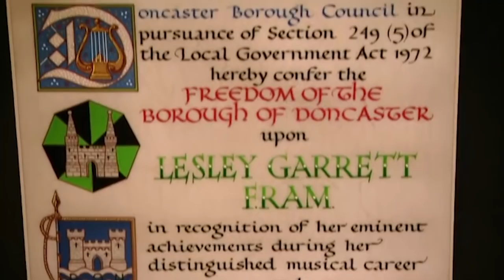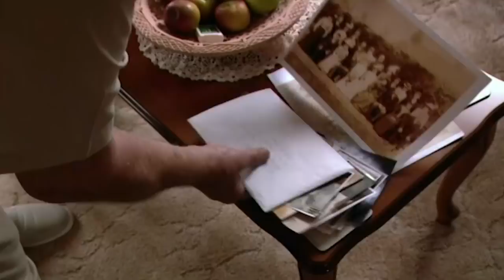Lesley Garrett Traces Her Northern Roots | Who Do You Think You Are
Lesley Garrett, Britain's most popular soprano, left her working-class roots in Yorkshire over 30 years ago to train at the Royal Academy of Music in London. She heads back north to meet with her father Derek and discovers her great-great-grandad Garrett was a key player in Thorne Parish Council in 1901.

Lesley Garrett thinks of herself as a “driven” person. For the famous soprano, tracing her family history is a way of discovering where her determination to succeed springs from. Looking back in time, she certainly finds plenty of examples of Yorkshire grit as she investigates her family’s roots in Thorne, near Doncaster.

Less expected, she also discovers a dark scandal. It’s her father, Derek, who alerts Lesley to a story concerning her 2x great grandfather, Charles (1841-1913), who was said to have poisoned his wife, Mary (1841-99). Can this really be true?

Mary’s death certificate seems to confirm the story, recording that she passed away after taking “carbolic acid, accidentally administered”. A report on the coroner’s inquest, published in the local paper, adds more details. Charles, whose story was completely accepted, said he mixed up two bottles, accidentally giving Mary the antiseptic instead of her medicine. Charles added that he smashed the bottles to make sure such a mistake never occurred again. Mary died within 20 minutes.

When Lesley tells her father what she’s found, Derek says he thinks it explains why his own grandparents, Tom and Mary Garrett, cut themselves off from Charles. In doing so, they also cut themselves off from family wealth because Charles was a landowner – enough of a bigwig to be a local councilor.

Instead, Tom lived in more modest circumstances and ran a local butchers. It was, thinks Lesley, probably “a hard and difficult life”. Not that Tom and Mary come down the years as people scared of hard work. Mary was an active member of the temperance movement, a proto-feminist who valued thriftiness and self-reliance. She was known in the family as “the duchess”.
Nevertheless, the schism did lead to Tom and Mary’s children enjoying a less privileged background than might otherwise have been so. Arthur (1909-94), Lesley’s grandfather, went to work on the railways. Derek too started his career on the railways before later becoming a teacher.

Arthur married Kathleen Appleton (1911-99), whose own father, Frank, was a miner. Through her great uncle Bill, Lesley hears how Frank was once out cold for 10 days after being hit by a prop in a pit accident.

In a local working men’s club, Lesley learns more about Frank from local union men. Frank was a campaigner who believed in the ideals of communism. He was involved with the 1926 general strike and emerges from history as a romantic, idealistic figure. “That was fantastic,” says Lesley of the meeting, adding that she feels a “complete link” with Frank.

Another link from the era of the pits comes through music and the brass band tradition. Lesley’s maternal grandfather, Colin Wall (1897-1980), was a piano player, who was taught by his own father, William (who, incredibly, couldn’t play piano himself). In the 1920s, Colin led an orchestra that accompanied silent movies, a well-paid job during this era.

The coming of the talkies hit Colin badly, says Lesley’s mother, Margaret. He was forced to take a job playing bar tunes at the White Hart Hotel in order to support his children, a job he hated. Before starting work, Colin would sometimes practice classical pieces. People even began visiting the hotel specifically to hear his impromptu recitals. Where Lesley had the chance to leave Thorne to study music at the Royal Academy, Colin had to stay for the sake of his family.
It’s another example of Yorkshire grit, of overcoming adversity simply by going on, not giving in. For Lesley, such examples show why tracing family history is so valuable. “It challenges you to write your own story,” she concludes.